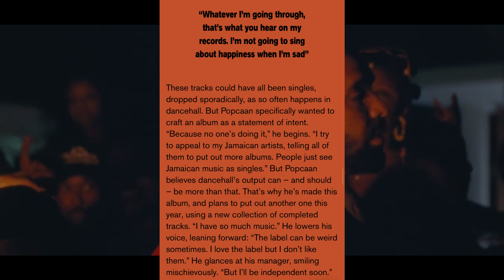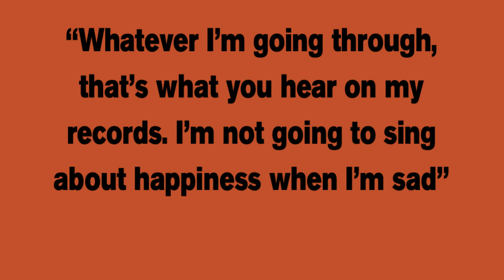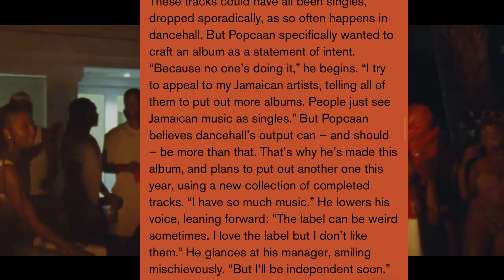OMG! POPCAAN WANTS TO LEAVE DRAKE OVO SOUND LABEL 😳 (FAST!)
Omg Popcaan wants to leave Drake ovo sound Label fast! Popcaan exposed Drake ovo sound label and said he wants to leave (fast) with his interview with Crack Magazine Popcaan said "I love the label but, i do not like them" I will be independent soon!
Hi everyone thank you for coming to our youtube channel and watching our videos, we appreciate it! hope you enjoy the content and join the family to stay updated with everything on the entertainment scene!

SOCIAL

6l's ! WE ARE OFFICIALLY ON THE ROAD TO 10K SUB!!! LET US DO IT!

Cmr TV
TEF | The Entertainment Feed
Mouta Massi
Amari Deraisx
The Fix
Pelpa Time Production
Skeng
MasickaMusic
VybzKartelRadio
JahshiiMusic
Valiant